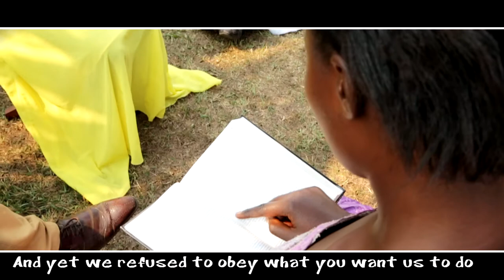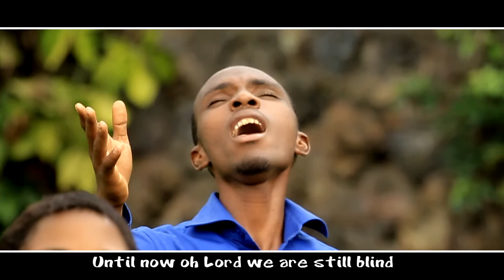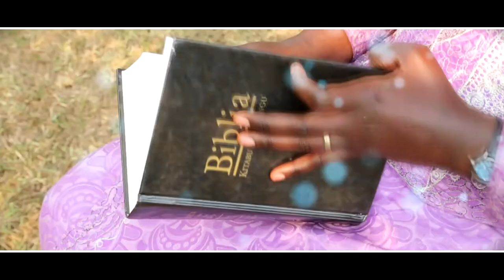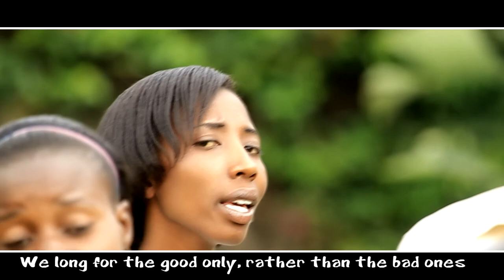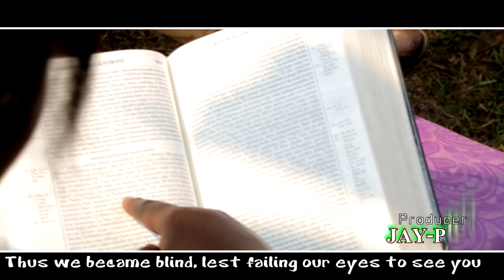Tufumbuwe macho by Rafiki za Yesu International choir - Goma/RDC